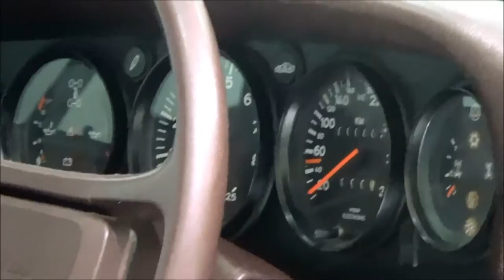Porsche 959 cutaway model - The Super Porsche - Porsche Museum Stuttgart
The Porsche 959 cutaway model in the exhibition "The Super Porsche. 30 Years of Porsche 959." at the Porsche Museum in Stuttgart (Germany).

- 450 HP
- 315 km/h topspeed